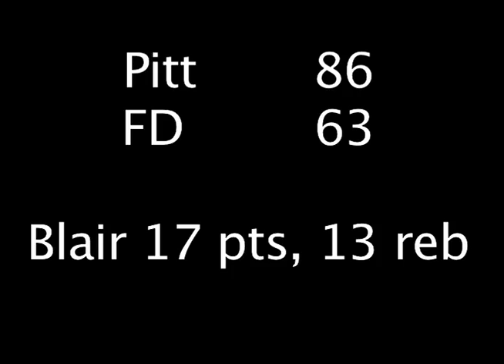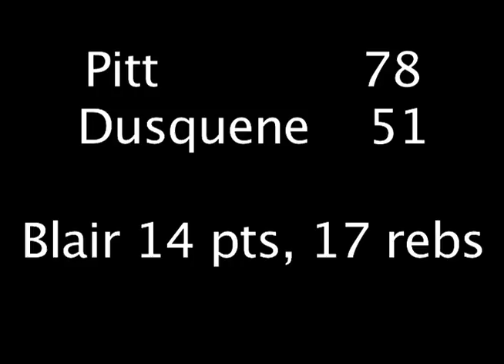panther center 2 clip 1